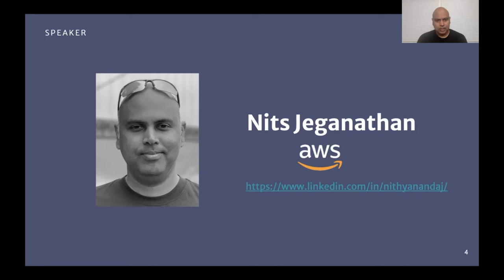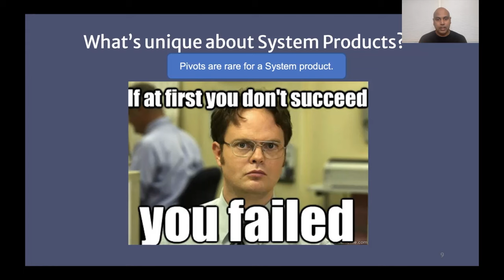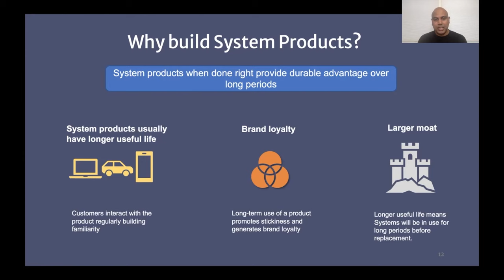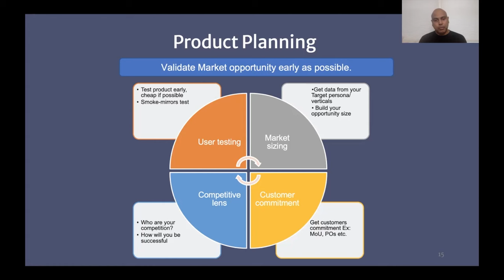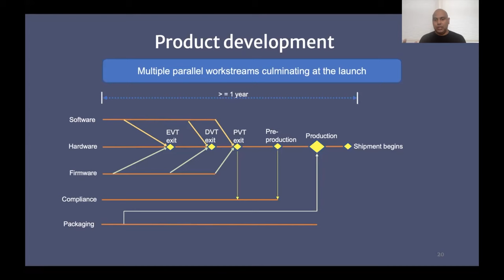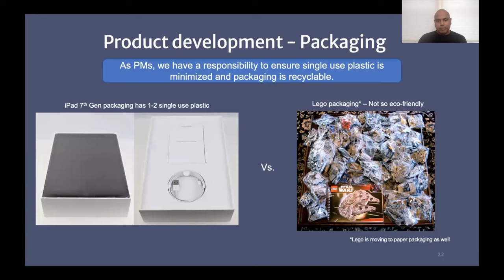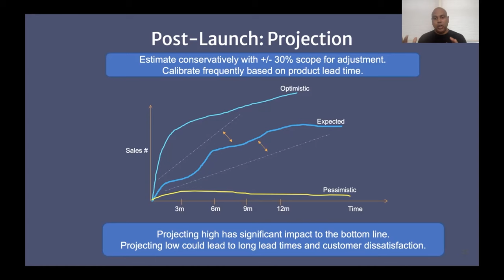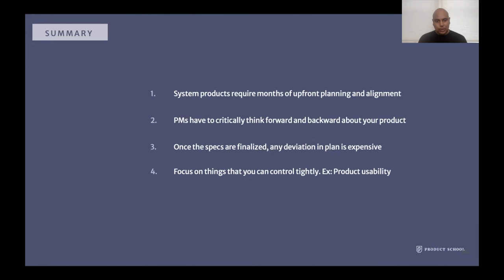Webinar: How to Build & Manage a System Product by Amazon Sr PM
Unlock the secrets to measuring product success in our latest video tailored for Product Managers like you. Discover essential strategies and insights to ensure the products and features you deliver not only delight customers but also drive top-line metrics for your company. From understanding the importance of customer segmentation to planning for both success and failure of product adoption, this video covers it all.

Main Takeaways:

- Embrace meticulous planning and alignment for system products to avoid costly missteps.
- Leverage customer segmentation and validate user feedback to inform product approval and development.
- Anticipate challenges and opportunities in product scaling to maximize profit margins and minimize risks.

ABOUT THE SPEAKER:

Siva is an Amazon Web Services Senior Product Manager working on the AWS Snow family of devices. He started at the company as a Senior Product Manager building learning products to improve the user experience on the AWS training site.